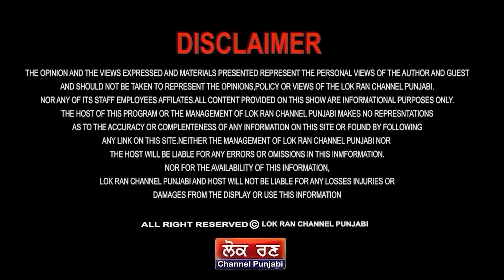ਖੇਡ ਖਾਲਿਸ+ਤਾਨ ਦੀ, ਭੰਨਤਾ ਭਾਂਡਾ ਡਾ. ਗਰਗ ਨੇ